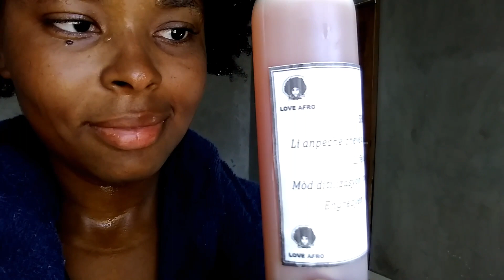Diy Gel d'aloe vera au neem et aktive boukl love afro